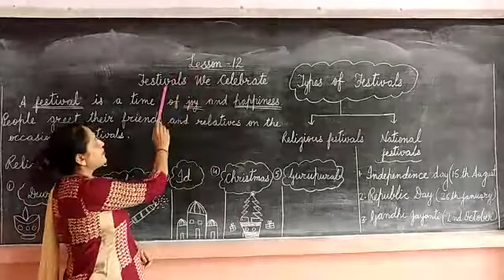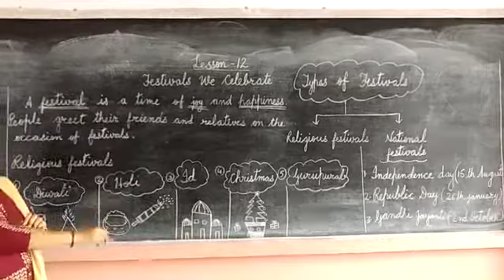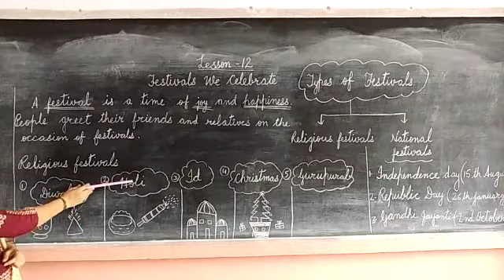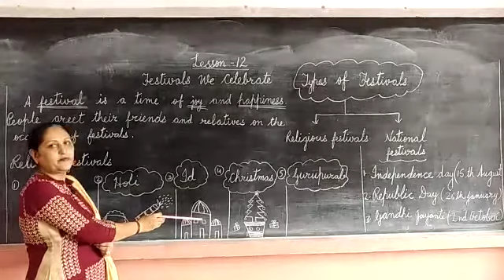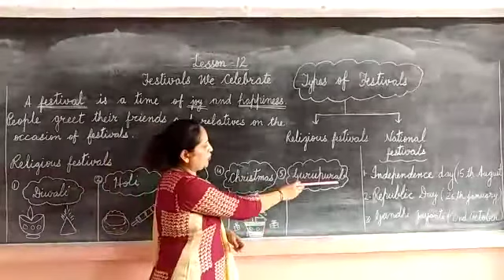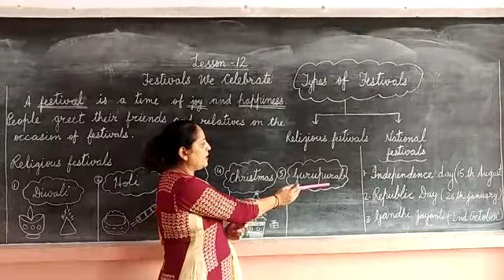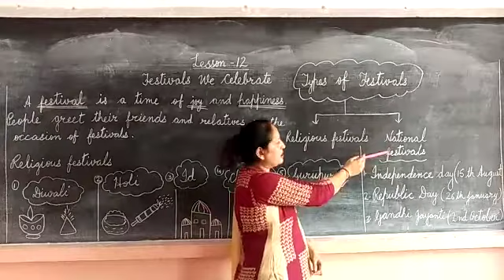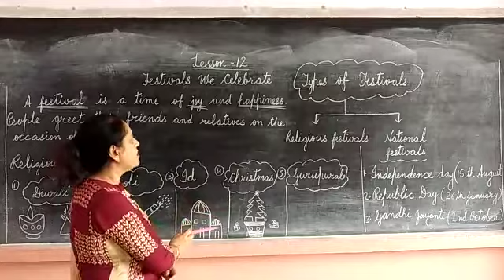Lesson 12 Festivals We Celebrate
Class I Evst Lesson 12